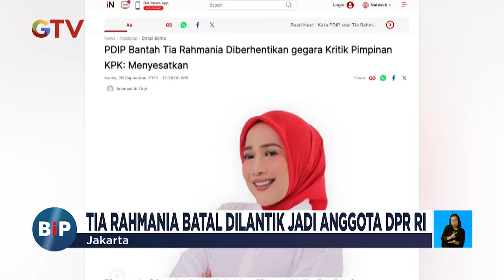Tia Rahmania Dipecat PDIP dan Batal Maju ke Senayan - BIP 27/09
Saksikan info berita terkini di:
Buletin iNews Pagi: Senin – Jumat Pukul 03.45 WIB
Buletin iNews Siang: Setiap Hari Pukul 10.30 WIB
Buletin iNews Malam: Senin – Jumat 01.00 WIB
Buletin iNews: Senin – Jumat 12.00 | 14.00 | 00.00